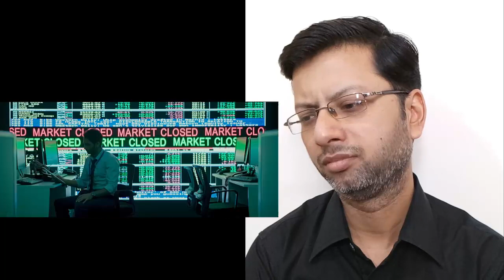Baazaar Trailer Review & Reaction | Saif Ali Khan, Radhika Apte, Chitrangda Singh | Roast ya Toast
Saif Ali Khan plays Shakun Kothari, the wolf of Dalal Street who loves maths and money.
He is back on the big screen after the success of his Netflix series, Sacred Games.
The film, also starring Radhika Apte, Chitrangada Singh and newcomer Rohan Mehra, late actor Vinod Mehra’s son, is about the cut-throat world of stock market. Saif plays Shakun Kothari, a stock market veteran while Rohan plays Rizwan Ahmed, a newbie trying to wedge his foot in the industry.

Shakun takes Rizwan under his wing but warns him to never lose his money. Things go well for the two right until they don’t.

Radhika plays Rizwan’s colleague who welcomes him to Mumbai and into her world of opportunism. Chitrangada plays Shakun’s prudent wife, telling him to weigh his steps before he takes big leaps.
The film is set in the backdrop of money, power and business, largely based on the Stock market. The film is scheduled to release on 26 October 2018.

Trailer reaction and review by Roast ya Toast.